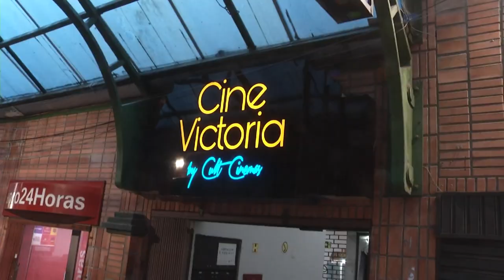Estação Cultura - 21/07/2023